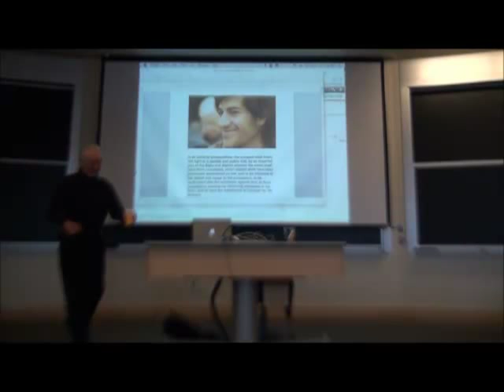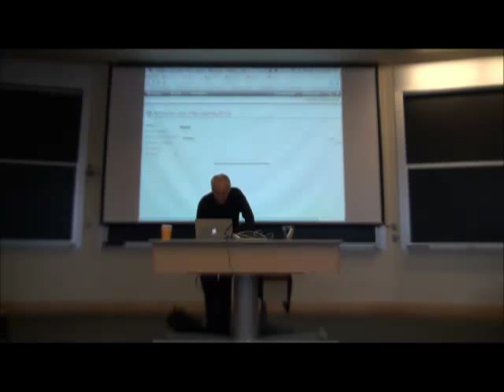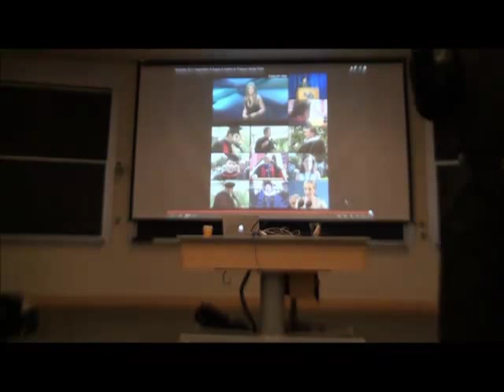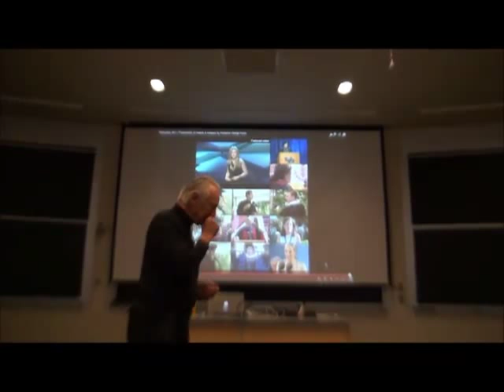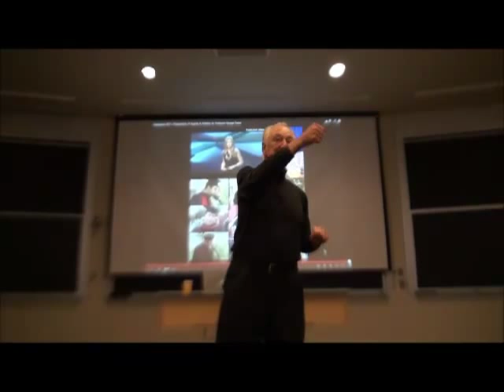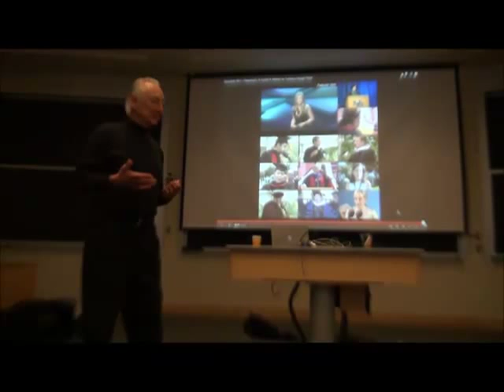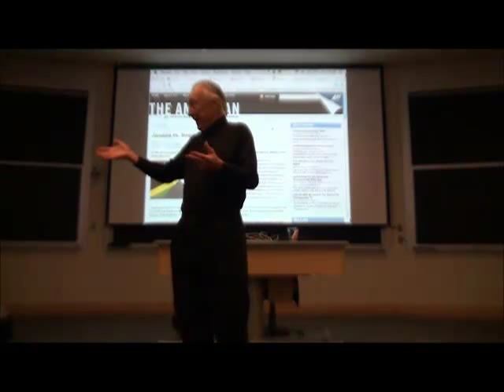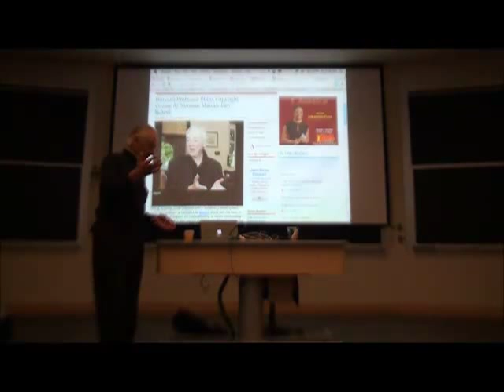MITpokerclass 2013 Lecture 8 feat. Charles Nesson (Part 1)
Summary: poker in law school, poker education in elementary schools